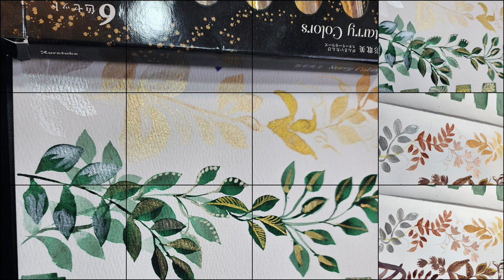Mastering Watercolor Shimmers And Metallics: Intro And Tips For Beginners!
Watercolor swatch products

Mesmerizing Watercolor Swatches: A Colorful Display
the100dayproject the100dayproject2024 100dayschallenge # Kuretake Gansai Tambi Starry Colors, Watercolor paint set#Komorebi Metallic Watercolor Paint Set – Set of 6 Shimmery Premium Colors Winsor & Newton Cotman Watercolor Paint DANIEL SMITH Watercolor DANIEL SMITH Watercolor Primatek Introductory Pack
 100 days of day 6 and 7
For more information about The 100 Day Project, go On Instagram @dothe100dayproject

I always try to explore new things in the creative world. You can view my other channels.
@Handmadebyrenuka, @renukasinghal ( lifestyle and parenting ) and @craftingwithrenuka
Happy crafting and happy holidays!

——— S U P P L I E S AND DETAIL WITH PICTURES ———